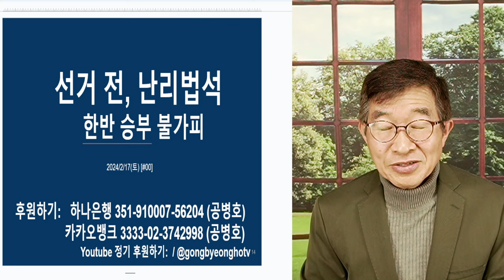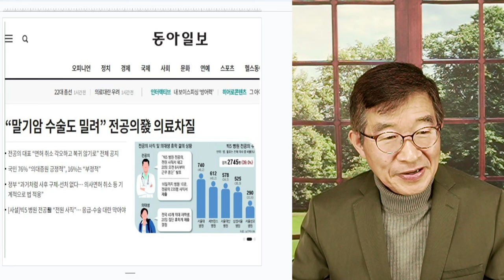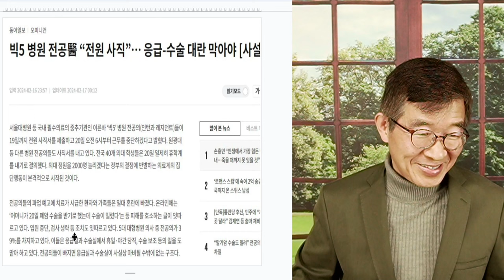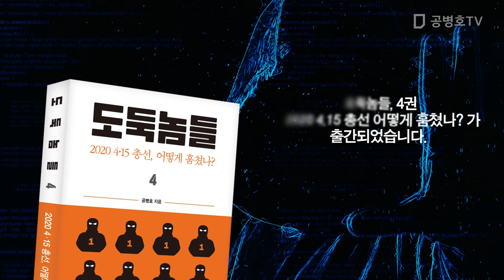정치는 타이밍 / 선거 직전 의료파업 / 총선 끝나고 나서 해야 할 일 / 아마추어스러운 모습 / 표 떨어지는 소리 우두두둑 [공병호TV]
Bitcoin : 3MTW849AkP2ftLeSK2teZHMmzLu7Z83s9U